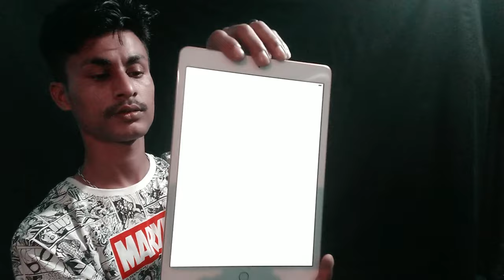ipad 8th generation unboxing !! TOTORIAL🔥Apple iPad (10.2-inch,Wi-Fi,32GB)Space Grey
Apple is well-known for its displays, and the iPad 8th generation is no slouch in this area. It features a 10.2" LED Retina display with IPS technology, 500nits brightness, and 2160x1620 resolution, and Apple Pencil 1st generation support. The front-facing FaceTime HD camera is a 1.2MP camera with an f/2.4 aperture
DETIALS//Retina display
10.2-inch (diagonal) LED-backlit Multi-Touch display with IPS technology
2160-by-1620-pixel resolution at 264 pixel per inch (ppi)
500 nits brightness
Fingerprint-resistant oleophobic coating
Supports Apple Pencil (1st generation)chip
FACE TIME HD CAMERA//1.2MP photos
F/2.4 aperture
Retina Flash
Backside illumination
Live Photos
720p HD video recording
HDR for photos
Body and face detection
Burst mode
Exposure control
Timer mode
SENSEORS//Touch ID
Three-axis gyro
Accelerometer
Barometer
Ambient light sensor
ADDRESS// Imagine Store - Apple Premium Reseller
612, 1, 80 Feet Rd, Koramangala 4th Block, Koramangala, Bengaluru, Karnataka 560095
Coverlink//MOCA Flip Cover for Apple iPad 7 7th 8 8th Generation 10.2 inch A2197 A2200 A2198 A2428 A2429 A2270 iPad Screen/Cover
iPad Screen GardInstyle Tempered Glass Guard for Apple Ipad 10.2 inch (7th Gen)
Other option to buy ‼️‼️‼️
I want to recommend this product at Amazon.com
Apple iPad (10.2-inch, Wi-Fi, 32GB) - Space Grey (7th Generation)
by Appario Retail Private Ltd
Store Mail-iD:reachus@imaginestore
𝐈𝐍𝐒𝐓𝐀 𝐋𝐈𝐍𝐊 ...I'm on Instagram as @zitusharma4. Install the app to follow my photos and videos.